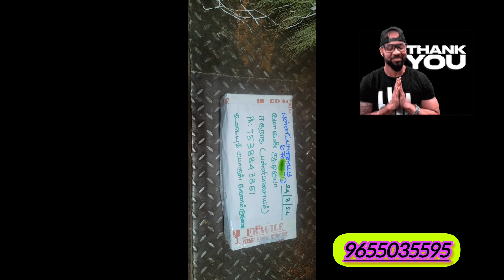24/08/2024 மிக்ஸர் டெலிவரி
24/08/2024 Mohan Audio  Erode (Pallipalayam) mixer board Delivery
 24/08/2024
மோகன் ஆடியோ ஈரோடு (பள்ளிபாளையம்) மிக்சர் போர்டு டெலிவரி